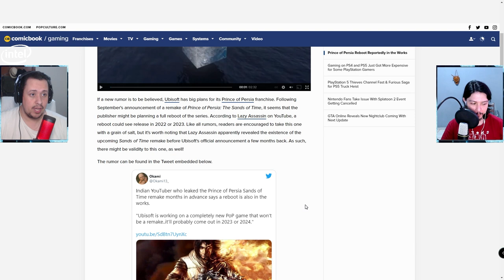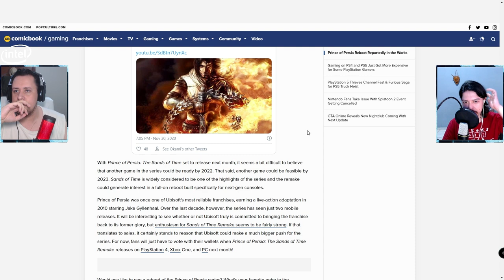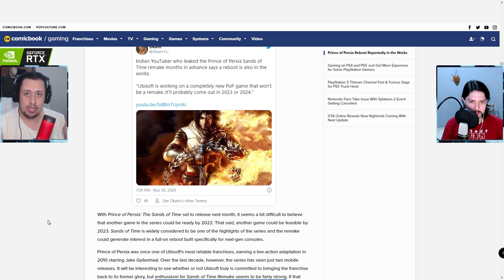CARAMBA! NOVO JOGO OU REBOOT DE PRINCE OF PERSIA A CAMINHO?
No vídeo de hoje comentamos sobre a possibilidade de Prince of Persia ganhar um reboot ou  até mesmo um novo jogo, com base em algumas informações que podem ter vazado. Vem com a gente ver isso, está bem interessante.

Nosso PC Gamer:
VGA: NVIDIA GeForce RTX 2070 Super
Proc: Intel Core i5 10600k 4.1Ghz
Mobo: Asus Z490M Plus
Microfone: HYPERX QuadCast
SSD: TeamGroup T-Force Delta 500gb
Fonte: Corsair TX850 W